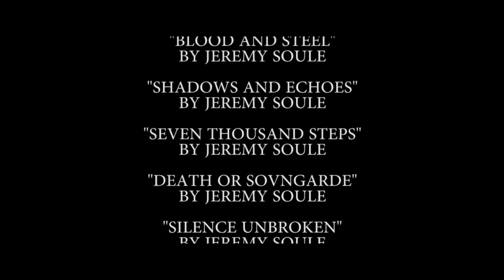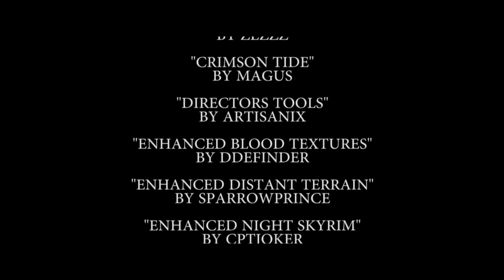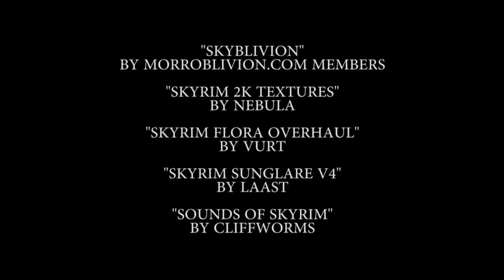Dragonborn Act I (Skyrim Fan Movie)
Dragonborn - Act I (Skyrim Fan Movie/Machinima)